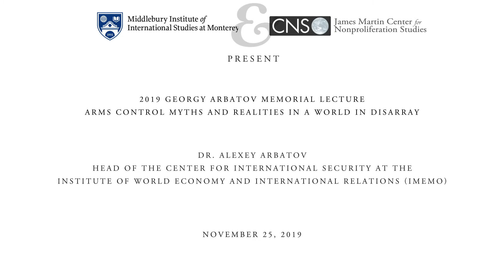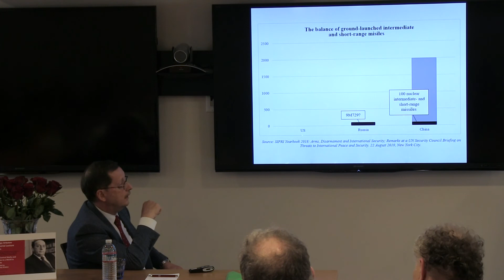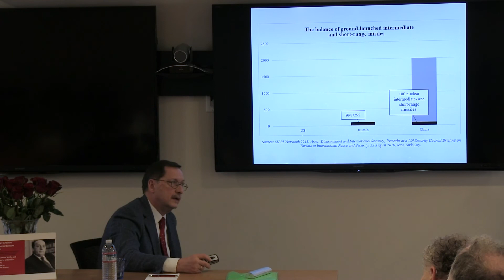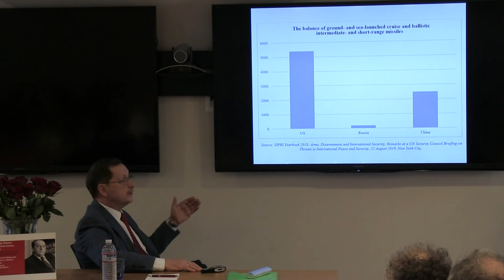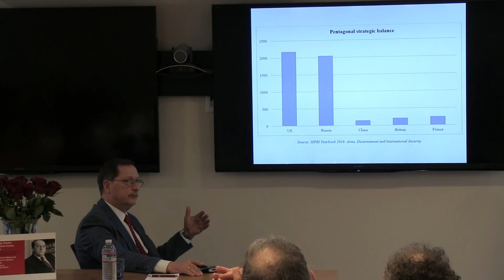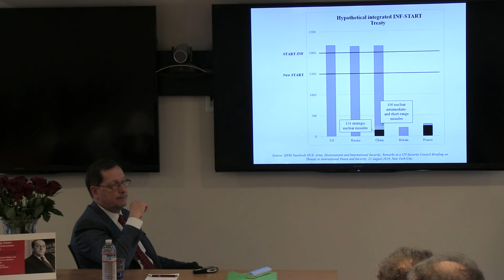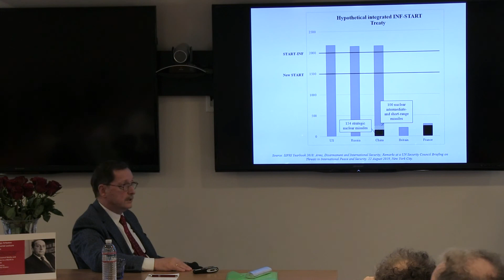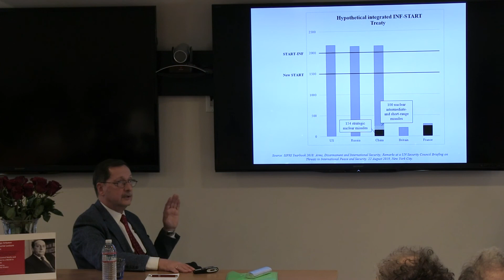Arms Control Myths and Realities in a World in Disarray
2019 Georgy Arbatov Memorial Lecture presented by the Graduate Initiative in Russian Studies and the James Martin Center for Nonproliferation Studies.

Dr. Alexey Arbatov is a member of the Russian Academy of Sciences, the head of the Center for International Security at the Institute of World Economy and International Relations (IMEMO), and a scholar in residence at the Carnegie Moscow Center. He is a distinguished scholar, a former parliamentarian, and is one of Russia’s foremost experts in the fields of international security, arms control, and disarmament.